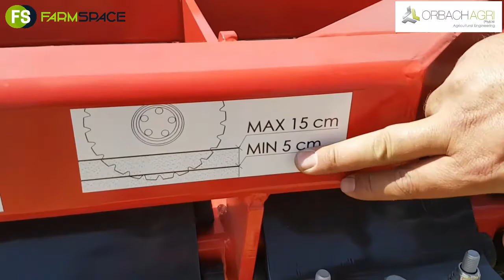Orbach Agri - Metal-Fach Compact Disc Harrow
Virtueel Metal-Fach Compact Disc Harrow deur Orbach Agri.